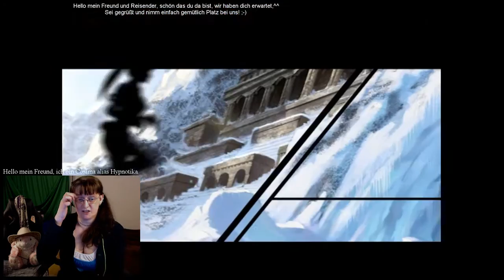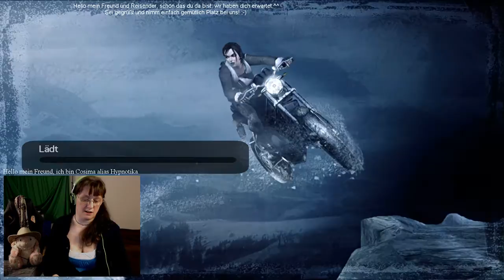Tomb Raider - Legend #16 B-Day +Unglaubliches wieder^^, ein Star auch mit dabei^^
Nun geht es los, eine lebende Legende erwacht aus ihren Schlaf!*lächel*
Wir werden uns mit viel Genuss und Abenteuerlust  gemeinsam alle auf
den Weg machen, um alle Geheimnisse mit ihr zu entdecken und zu lösen! *freu*